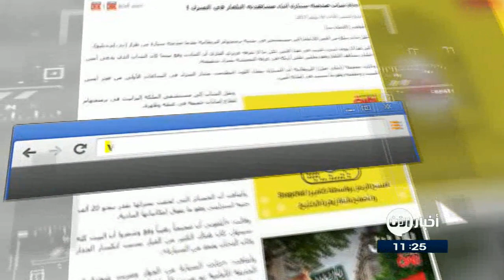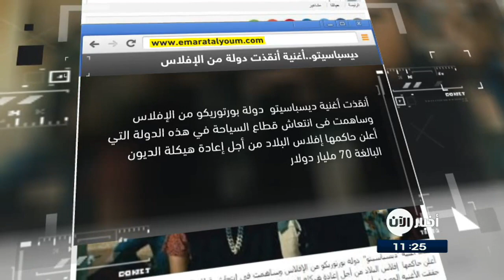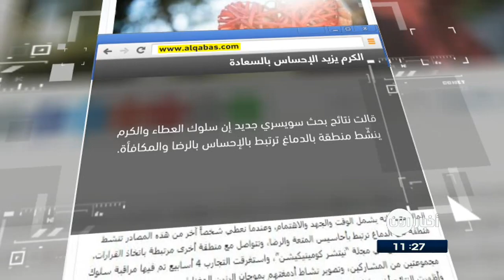18-07-2017 | نجاة شاب صدمته سيارة أثناء مشاهدته التلفاز في المنزل ! .. وعناوين أخرى في جولة الصحافة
صحيفة الاتحاد الاماراتية | نجاة شاب صدمته سيارة أثناء مشاهدته التلفاز في المنزل !

نُقل شاب إلى مستشفى في مدينة بريطانية بعدما صدمته سيارة أثناء مشاهدته للتلفاز  في غرفة المعيشة بمنزل شقيقته .

وذكرت صحيفة ديلي ميل البريطانية أن السيارة اصطدمت بجدار المنزل  وحطمته وهو ما تسبب في إصابة الشاب، ولا تزال الشرطة تبحث عن سائق السيارة.

الامارات اليوم | ديسبا سيتو..أغنية أنقذت دولة من الإفلاس

أنقذت أغنية ديسبا سيتو  دولة بورتوريكو من الإفلاس واسهمت فى انتعاش قطاع السياحة في هذه الدولة التي أعلـَن حاكمها  إفلاس البلاد من أجل إعادة هيكلة الديون البالغة 70 مليار دولار، إلا أن هذا الوضع بدأ بالتغير بعدما حققت الأغنية المصورة بأحد مناطقها، نجاحا منقطع النظير في فترة محدودة حيث تجاوز عدد مشاهدي الأغنية على موقع يوتيوب أكثر من ملياري مشاهدة، بعد 7 أشهر فقط من إطلاقها، متجاوزة النجاح الذي حققته "جانغام ستايل" التي حصلت على الصدارة لعدة سنوات.

اليوم_السابع المصرية | سعرها 20 ألف دولار.. تَعرف على الشطيرة الأغلى فى

أطلقت الشركة الأمريكية الرائدة فى الوجبات السريعة، دجاج كنتاكي، شطيرة مقابل مبلغ مالي كبير، إذ يصل سعرها إلى 20 ألف دولار .

وبحسب مصادر صحفية فإن الشطيرة الجديدة ليست للأكل، والسر وراء سعرها المرتفع ، هو أنها مصنوعة من صخور نيزك، تم جلبها من الفضاء وتشكيلُها على هيئة الشطيرة الشهيرة لكنتاكي

النهار اللبنانية | أنجبت طفلة في سنّ الستين فكان جزاؤها الهجر

لم تكتمل فرحة الزوجة التي تبلغ من العمر 60 عاماً بمولودها الذي انتظرته لأكثر من 20 عاماً. إذ سرعان ما باشر زوجها بإجراءات الطلاق بسبب عدم تحمله بكاء الرضيعة المستمر طوال الليل .

 وقال لزوجته إن عمره لم يعد يسمح له بتحمل صوتها المزعج طوال الوقت فتركها هي وابنته وحدهما في منزلهما في منطقة  غربي صربيا.

وذكرت صحيفة "الدايلي ميل" البريطانية أن الزوجة كانت سعيدة جداً بمولودها على الرغم من المتاعب الصحية المتعددة التي أحاطت بها خلال حملها وإقامتها في المستشفى خلال الأشهر الثلاثة الأخيرة منه.

قالت نتائج بحث سويسري جديد إن سلوك العطاء والكرم ينشّط منطقة ً بالدماغ ترتبط بالإحساس بالرضا والمكافأة.

 وتؤكّد هذه النتائج ما رسخّته الأدبيات عن أن الكرم يزيد السعادة، لكن لم تكن هناك أدلة علمية على كيفية تولّد مشاعر الرضا عن طريق هذا السلوك.

وبحسب نتائج الأبحاث فإن العطاء لا يقتصر على المال فقط ، وإنما يشمل الوقت والجهد والاهتمام. وعندما نعطي شخصاً آخر من هذه المصادر تنشط منطقة ٌ في الدماغ ترتبط بأحاسيس المتعة والرضا، وتتواصل مع منطقة أخرى مرتبطة باتخاذ القرارات.